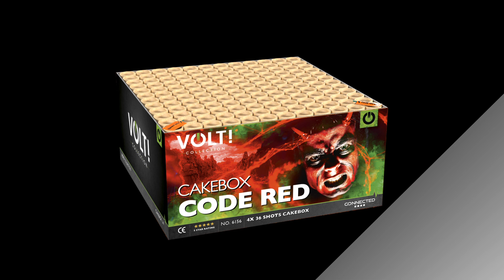Volt - Code Red | 144 Schuss Verbundfeuerwerk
Volt - Code Red

Die Code Red von Vuurwerktotal aus der VOLT Serie.

Die Code Red hat eine rasante Schussfolge, heftigen Zerlegern und wunderschönen Effekten. Die 144 Schuss im Kaliber 25mm zerlegen sehr heftig, geben danach aber exklusive Premium-Feuerwerks-Effekte frei.

Zu Beginn steigen rotblinkende Schweifkometen auf, die sich im Zenit zum speziellen Rotblinker-Sternen (Red Ghost oder Red Plum genannt) in Kombination mit besonders brillanten grünen und blauen Dahliensternen verwandeln.

Es folgen dunkle Brokatgold-Buketts mit roten Blinksternen sowie Silberwürmchen in Kombination mit Red Ghost.
Die letzten 25 Schuss an Blinkschweifkometen mit Verwandlung zu Crackling und rotem Blinksternen werden innerhalb von wenigen Sekunden abgefeuert.

Brenndauer: 50 sec.
Fächerung: I Shape
Kaliber: 25 mm
Schusszahl: 144

Sie möchten diesen Artikel Kaufen ?? Besuchen Sie unseren Online Shop.